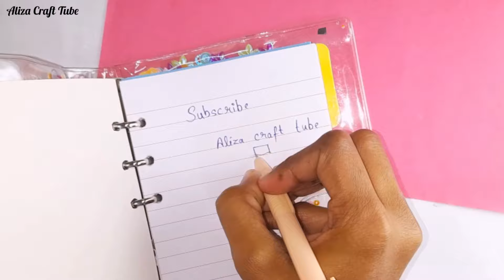DIY Purple cat pen topper with super clay || Clay art || pen decoration idea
DIY purple cat pen topper with super clay

plz Support my hard work frnds 😘
guys like&nd comment

Support me and show your love❤️